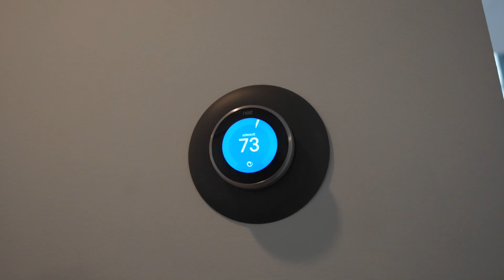5724 Kayron Drive, Atlanta, Georgia 30328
"Where tranquil solitude and metropolitan conveniences collide." Unique One-of-a-kind modern oasis tucked back on private wooded lot, located in the quiet and established neighborhood of Hammond Hills. This stunning 4 bedroom / 2½ bath property has a completely renovated kitchen with beautiful granite countertops & all brand new stainless steel appliances. Double vanities in both bathrooms include separate garden tub & extra large tiled showers! Each level has separate Nest Thermostat Climate Control. Floor to ceiling windows throughout the house give unprecedented natural light & views of the treetops. Huge roof top deck on 4th level, complete with ½ bath, wet bar (equipped with mini fridge) & fireplace, making it an entertainers dream! Conveniently located by all major highways (285, 400 & 85) and surrounded by a plethora of high-end grocery, retail, restaurants & bars (including a few short minutes to Whole Foods Market, Starbucks, Kaisers & so much more!). Major development underway just a few short minutes away on Hammond for the much anticipated High Street - A Cosmopolitan Oasis. If you have been looking for a unique home, this is the one. Property is occupied. No Showings until 08/06 & 08/07 12-4pm.